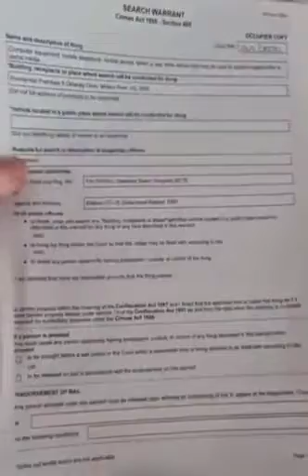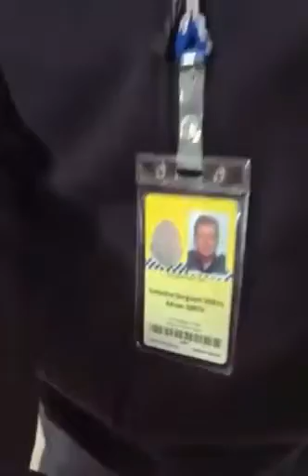Dictature femme enceinte arrêté chez elle pour un commentaire sur Facebook ! Covid 1984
Une mère australienne enceinte a été inculpée d'incitation après que la police ait fait une descente à son domicile de Ballarat cette semaine.
On voit la police dans la vidéo faire une descente au domicile de la femme et la menotter devant sa famille. Elle n'a absolument aucune idée de la raison de leur présence. La police lui a lu ses droits puis lui a passé les menottes. Son partenaire dit à la police qu'elle est enceinte et passe une échographie dans l'heure qui suit.
Cela n'a pas d'importance. La police lui dit que sa publication sur Facebook, où elle s'exprime contre le verrouillage du coronavirus et exhorte ses amis à participer au rassemblement anti-vérouillage, est contraire à la loi.
Ne croyez pas une seconde que les libéraux et les "nanny-staters" ne vont pas essayer ça ici aux Etats-Unis et au Canada.